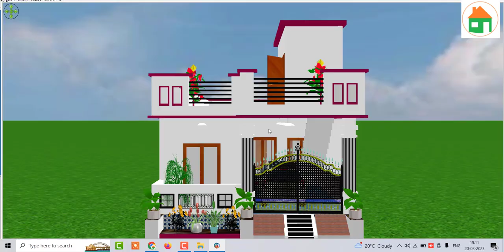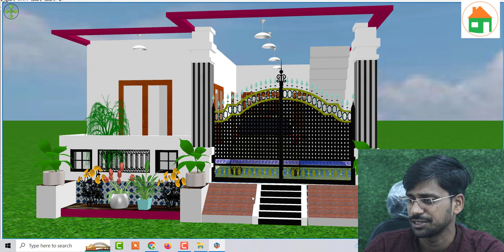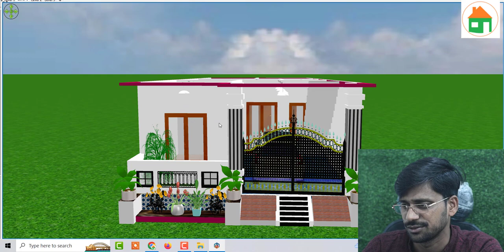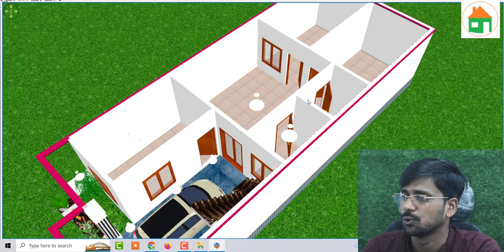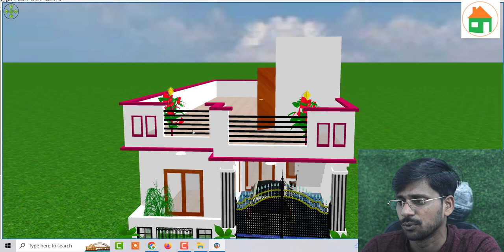25 by 50 Makan ka Design , Ghar ka design under 1000 sqft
25 by 50 Makan ka Design , Ghar  ka design under 1000 sqft